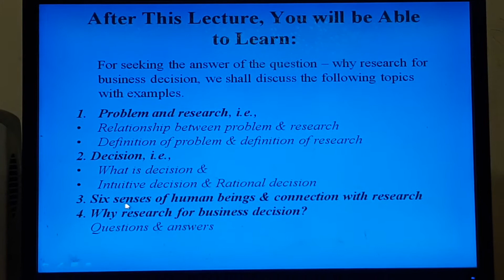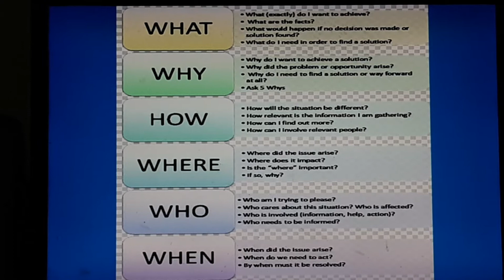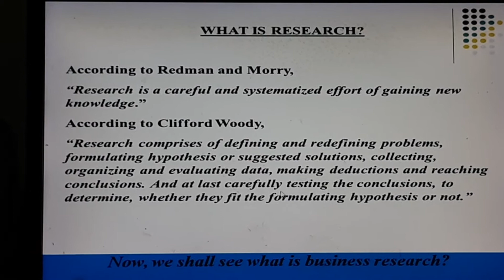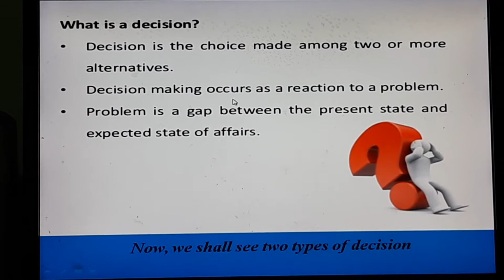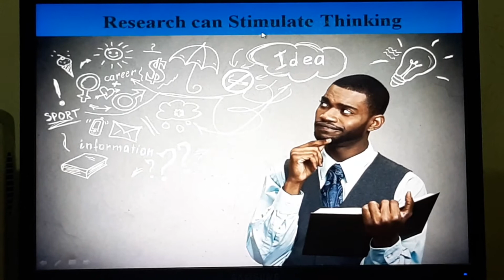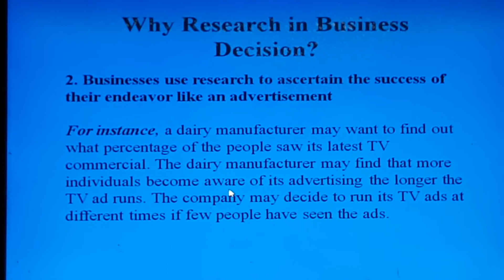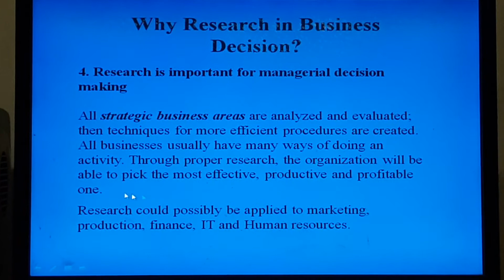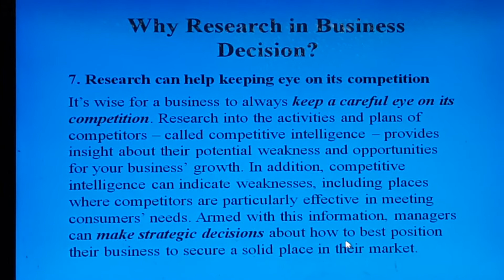Dr. Nazrul Islam - Lecture on "Why Research in Business Decision?"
This lecture is given on the importance of business research in making decision by Prof. Dr. Nazrul Islam of Canadian University of Bangladesh. It covered the topics such as, Relationship between problem & research, definition of problem & definition of research, what is decision, intuitive decision, rational decision, connection of six senses of human beings with research and why research for business decision?